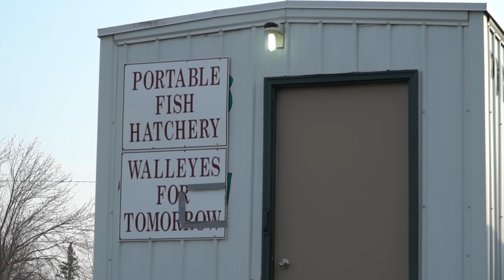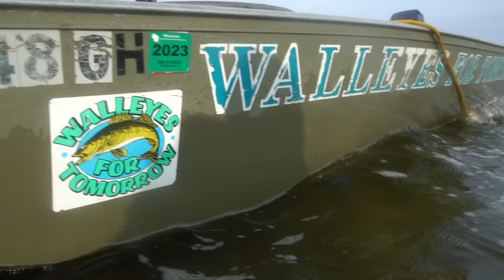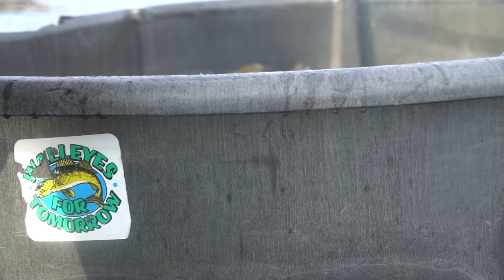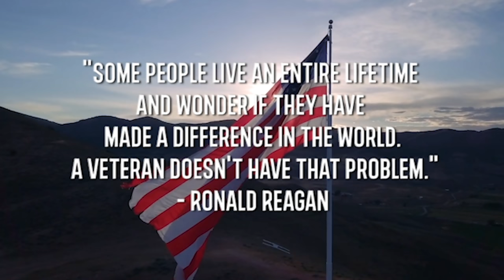Walleyes for Tomorrow (Catching:Spawning:Breeding) Shawano Lake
On this week's episode we headed up to Shawano lake to join Walleyes for Tomorrow - Shawano Lake chapter - as they net, spawn, and breed walleyes!

These volunteers are extremely knowledgeable and work very hard at ensuring that we have walleyes for future generations!

- Sun @ 7:30am
CW-18 Milwaukee
- Sun @ 10:00am
Sportsman Channel
- Sun @ 3:00pm
- Mon @ 10:00am
- Tues @ 6:00am
- Fri @ 5:00am

He specializes in Wisconsin Walleye fishing on:
- Lake Winnebago
- Lake Poygan
- Lake Butte Des Morts
- Petenwell Flowage